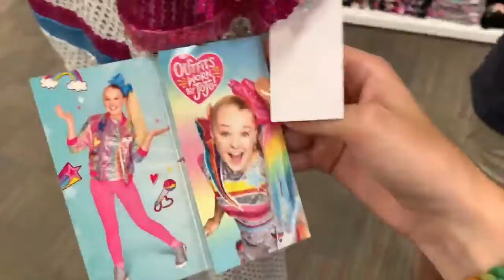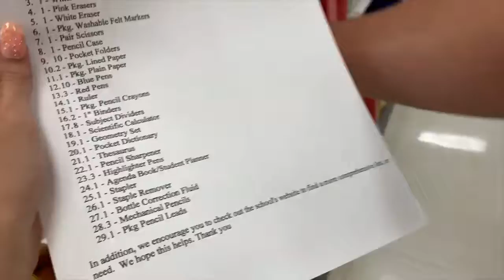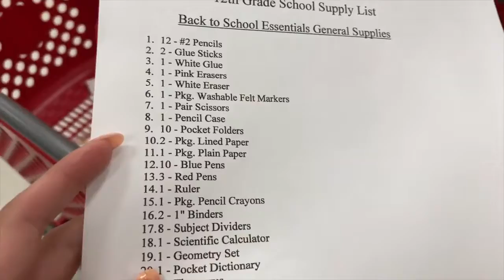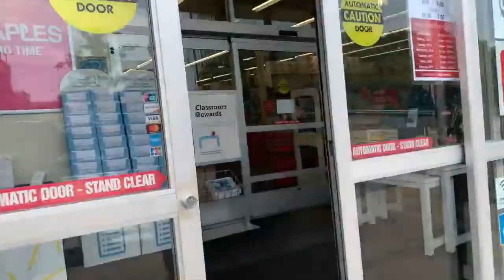Back to School Shopping for SENIOR YEAR! | Kelli Maple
FAQ:
Can you drive?
Yes I got my license in April 2018
What grade are you in?
I’m a senior in high school
What is your favorite animal?
A mouse
What is your favorite color?
Vantablack
What is your favorite food?